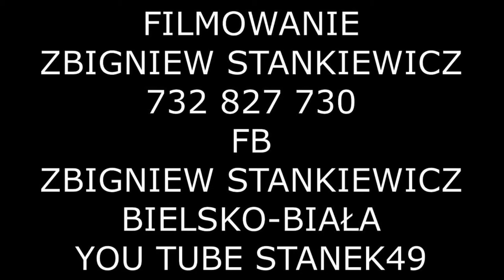STANEK49 IZABELA PYCLIK z GILOWIC-"XV PRZĘGLĄDACKA" MIEDZYBRODZIE ŻYWIECKIE 07.08.2021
IMPREZA ZOSTAŁA WPISANA DO "ROK GÓRALI w WOJEWÓDZTWIE ŚLASKIM w 2021"